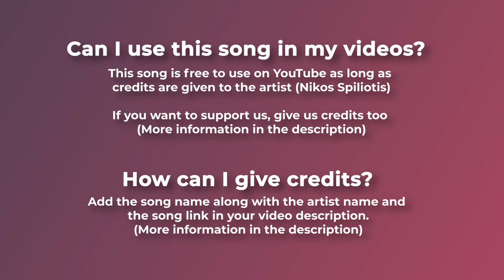🍂 Ambient Music (No Copyright) - "Helen 2" by Nikos Spiliotis 🇬🇷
🐨 Ambient music, no copyright for videos. An atmospheric free song thanks to Nikos Spiliotis!

For mobile, easily copy and paste the text directly from our